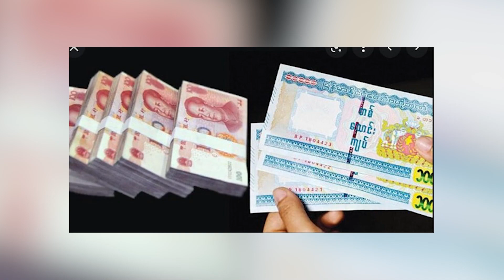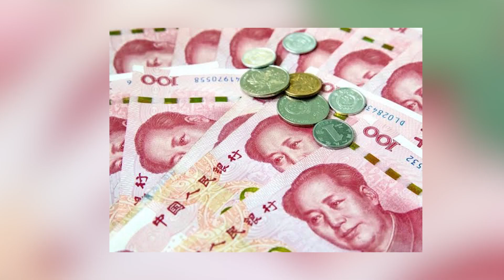သစ်သီးဝလံ ပြည်ပတင်ပို့မှု ပုံမှန်ထက် ၅၀ ရာခိုင်နှုန်းကျဆင်း စသည့် ယနေ့အတွက် သတင်းများ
* ယွမ်/ ကျပ် တိုက်ရိုက်အသုံးပြုမှု ပုဂ္ဂလိကဘဏ် လေးခု ဗဟိုဘဏ်က ထပ်မံခွင့်ပြု
* သစ်သီးဝလံ ပြည်ပတင်ပို့မှု ပုံမှန်ထက် ၅၀ ရာခိုင်နှုန်းကျဆင်း
* ကော့ကရိတ်မြို့နယ်အတွင်းရှိ ပြောင်းစိုက်တောင်သူများအနေဖြင့် ယခုနှစ်တွင် ဈေးကောင်းရရှိရန် မျှော်လင့်
* Dating ကောလဟာလတွေထွက်ပေါ်ပြီးနောက် Ahn Hyoseop နဲ့ Park Jihyun တို့နှစ်ယောက်တွဲရိုက်ကူးထားတဲ့ ဟိုးအရင်က ဓာတ်ပုံတွေ ပြန်လည်ပျံ့နှံ့နေ
* Grammys ကို သပိတ်မှောက်ထားပေမယ့် ဆုရရှိခဲ့တဲ့ The Weeknd စသည့် ယနေ့အတွက် သတင်းများ စုစည်းတင်ဆက်ပေး လိုက်ရပါတယ်